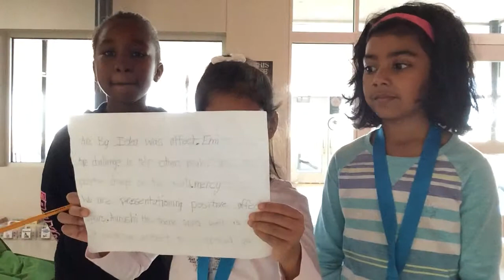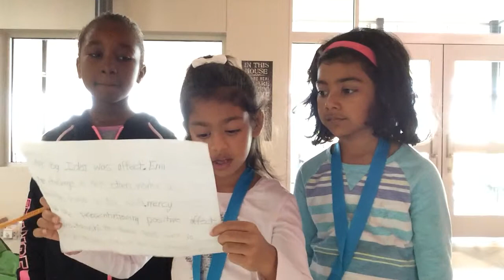AK EV MR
Affect Challenge